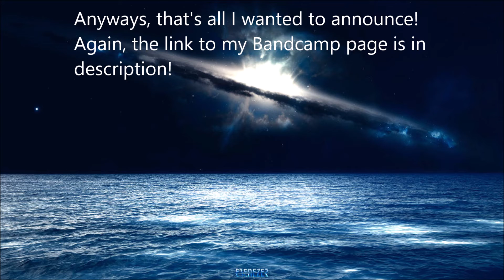Important Announcement!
Hi everyone! I made a big decision to finally do what I've always wanted to do for the longest time, sell my music!